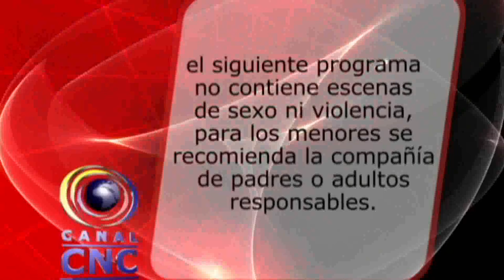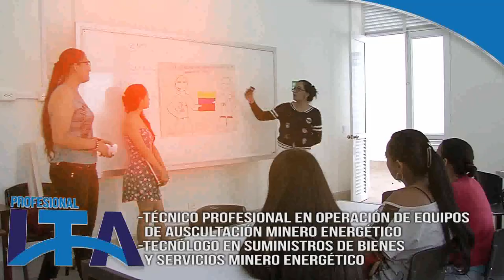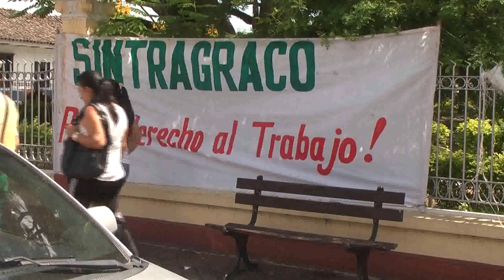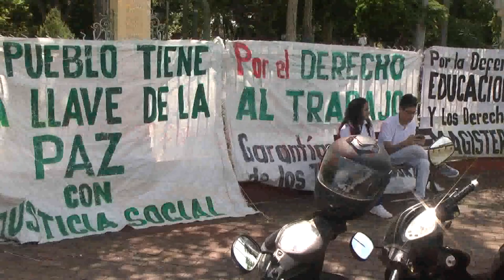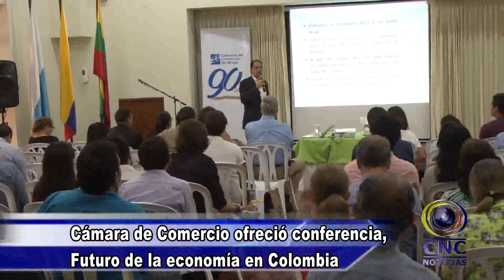CNC NOTICIAS BUGA 13 DE JUNIO DE 2017